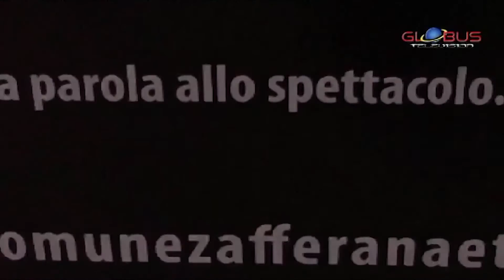Notiziario del 08 07 16 Breaking News 1